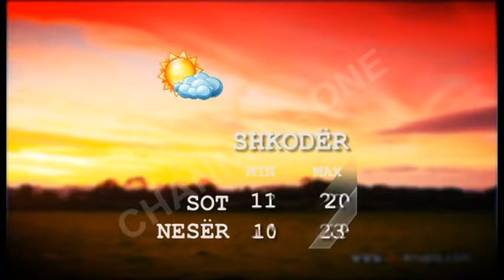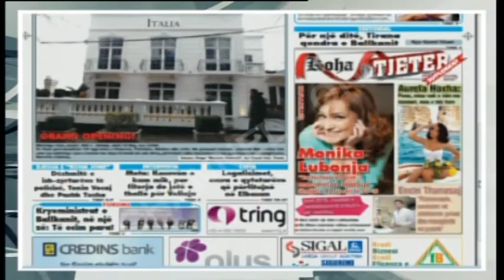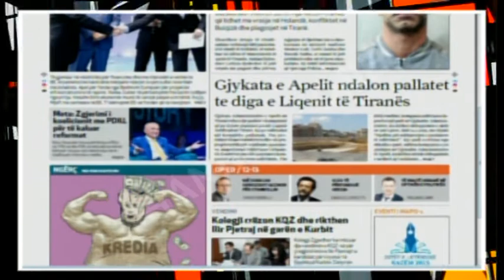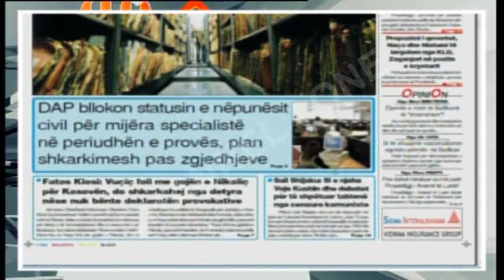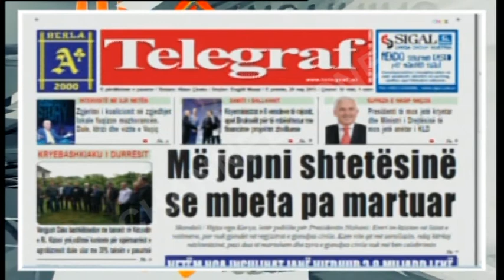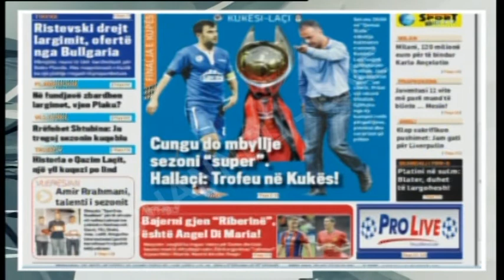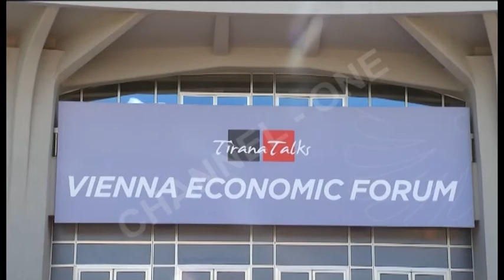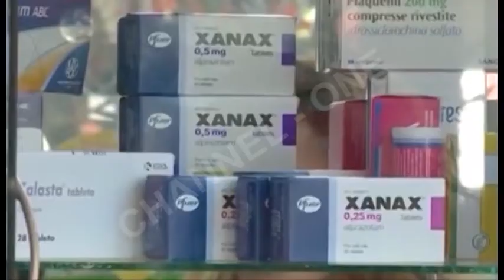"Infomorning", nga Drenica Qelia